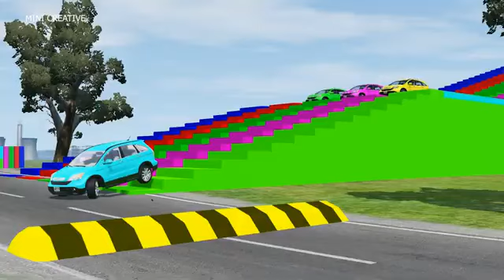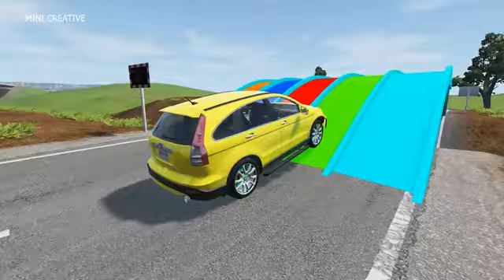Double Flatbed Trailer Truck vs speed bumps Busses vs speed bumps Beamng Dri